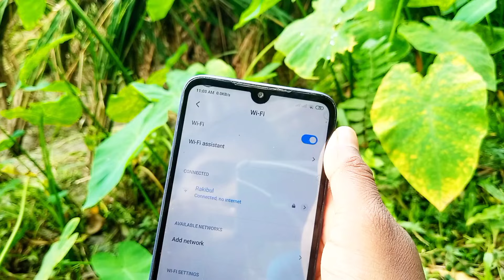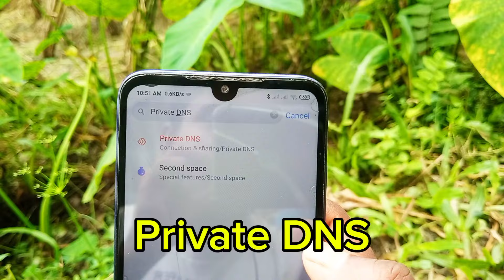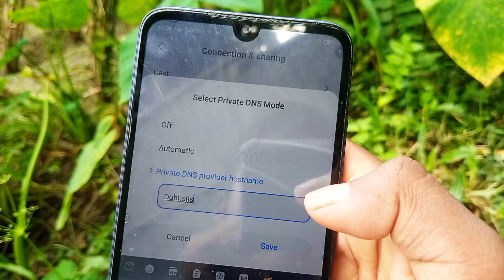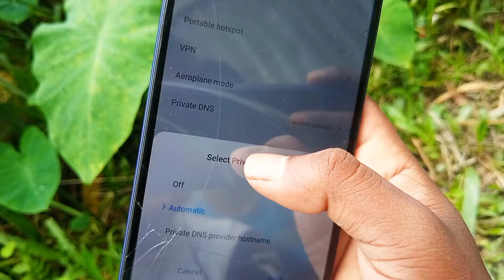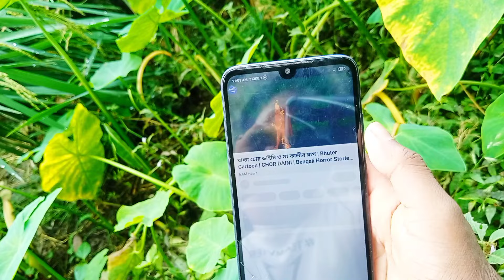মোবাইলে Wi-Fi কানেক্ট কিন্তু ইন্টারনেট চলে না সমাধান || WiFi Connected No internet Access in Mobile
wifi connected but no internet access in Bangla tutorial

wifi connected no internet access

মোবাইলে Wi-Fi কানেক্ট কিন্তু ইন্টারনেট চলে না

Wi-Fi কানেক্ট কিন্তু ইন্টারনেট চলে না

Wifi আছে কানেক্ট কিন্তু ইন্টারনেট চলে না

wifi কানেক্ট আছে কিন্তু ইন্টারনেট চলে না

WiFi Connected No internet Access in Mobile

How to solve no internet access problem in wifi

wifi connected but not working

Connected but not surfing

Wifi bars, no access

Signal strong, no internet

Wireless link, no internet

Connected but no web access

Wifi connection established no internet access

Internet connection,

no access

Connected but not online

No internet access despite connection
Link established,

no internet

Internet connection issue detected
Android,

internet connected but not working

no internet access but connected android

no internet access but connected mobile phone

How Android wifi problem connected
but no internet

How to fix wifi problem connected no
internet

Wifi connected but no interenet

wifi connected but no internet access in mobile

wifi connected but no internet access in laptop

wifi connected but no internet access windows 11

wifi connected but no internet access bangla

wifi connected but no internet access windows 10

wifi connected but no internet access samsung

wifi connected but no internet access redmi

wifi connected but no internet access android

wifi connected but no internet access iphone

ওয়াইফাই চলছে না

🔴 Live Stream With Mizanur Tech Bd

Don't Download & Copy Anything From This Channel.Its a Cyber Crime.All Videos Of This Channel Is Copyrighted By- M͟i͟z͟a͟n͟u͟r͟ ͟ (Founder Of 𝙈𝙞𝙯𝙖𝙣𝙪𝙧 𝙏𝙚𝙘𝙝 𝘽𝙙  )

ͲᎻᎪΝᏦՏ ҒϴᎡ Watching